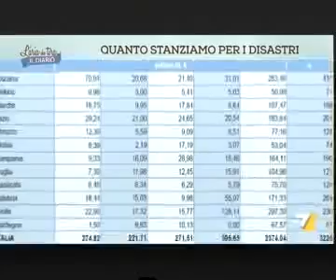L'ARIA CHE TIRA_Dissesto idrogeologico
Il dissesto idrogeologico, gli stanziamenti e i dati Ispra in un servizio della redazione della trasmissione "L'aria che tira", in onda su La7.